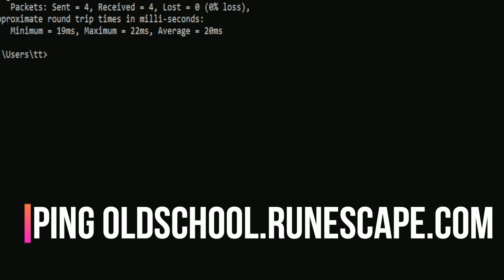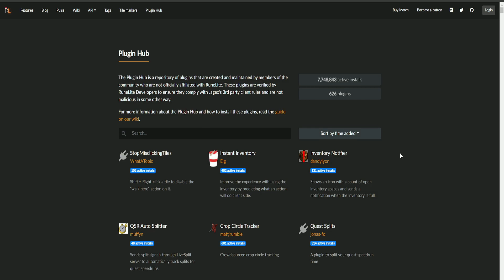OSRS: Cosas que no sabias en Oldschool Runescape [ESPAÑOL]